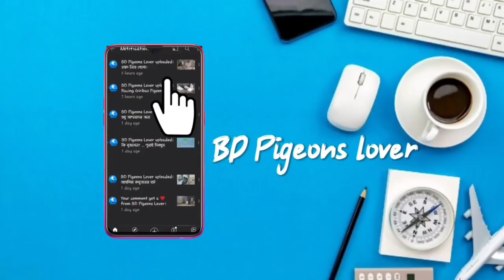সবথেকে দামি খাবার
আজকের ভিডিওটি কবুতরের খাবারের দাম নিয়ে। খাবারের দাম নিয়ে আপনারা অনেক চিন্তিত। তাই এই ভিডিওটি করলাম।